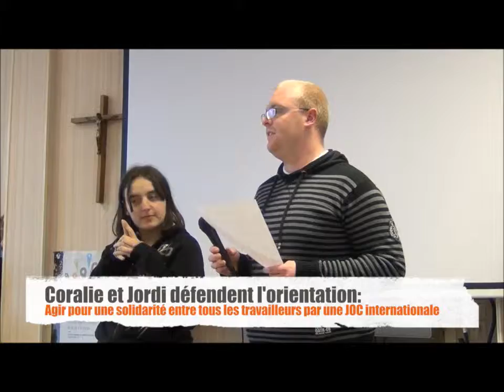SRF Nord Est. Réflexion sur l'orientation Joc internationale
Agir pour une solidarité entre tous les travailleurs pour une JOC internationale